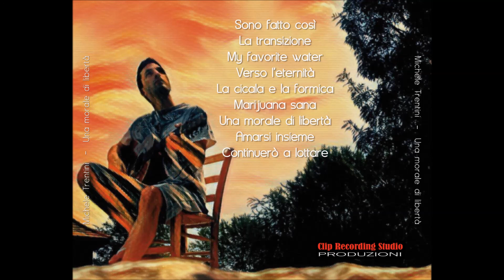Michele Trentini - Sono fatto così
Sono fatto così - Traccia n°1 dell'album "Una morale di libertà" di Michele Trentini

© Sono fatto così©

Piacere son Michele è mio dovere presentarmi adesso ho imparato come comportarmi, io devo aprirmi tu devi ascoltarmi vuoi corrompermi ma non  comprarmi, se cerchi che ti segua per adattamento qui ci si dilegua ammutinamento, regole morali con chiunque ho di fronte non faccio il conformista come un camaleonte, canzoni non stop è la mia materia se non sono in vena io sono in arteria, affrontami per me un indennizzo diretto io non pago un cazzo ironizzo il concetto, assicura la tua vita fallo perchè almeno quella dell'auto paghi dieci euro in meno, ideali naturali ma comincio a domandarmi per te madre natura è quella di ciao Darwin.

Rit: x2
Che ci vuoi fare sono fatto così non mi piego a novanta no non seguo la massa, voglio cantare un messaggio coerente e dopo cazzeggiare rilassare la mente.

Piacere son Trentini uno dei trentatre ma al posto di andare a Trento è rimasto dov'è, ti vedo comprare spendi espandi lavorando io risparmio denare voglio morire cazzeggiando, canzoni non stop a casa sul divano non sono all'altezza salgo sul primo piano, ideali naturali ma comincio a domandarmi per te madre natura è quella di ciao Darwin.